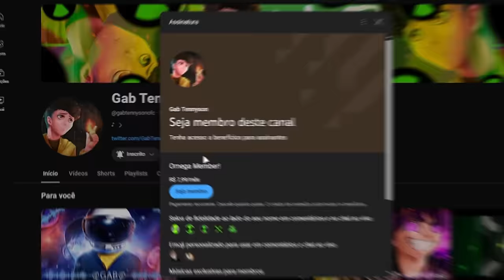♪ Então Eram Dez (Ben 10) | Gab Tennyson & OmegaGroup ♪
! SEJA MEMBRO !

- Ben 10: Clássico, Força Alienigena, Supremacia Alienigena, Omniverse... ♪

Vozes - Gab Tennyson, D.M Show (Refrão) & Pri 10 (Eco Eco)
Letra - D.M Show & Gab Tennyson
Assistência na Letra - Hirow & Hackchaneel

Beat - D.M Show
Reamp de Baterias - Murilo Nunes
Guitarras - Hiroto

Mixagem & Masterização - Murilo Nunes

Edições - Skyvviz (Intro), PatoKiwi (Verso 1), Mig (Pontes & Pré-Refrões), Jack Titan (Refrão), L A U, Mundo Gustavo, Cleo & VCZinho (Verso 2)

Edição do Trailer - 3dMig
Edição da Intro - PatoKiwi

Ilustração - C4
Tratamento & Thumbnail - ShoutoTDRK
Promocionais e Capa do Spotify - One
Marca D'água - C4

Legendas - Gab Tennyson

! MARCAÇÔES !
0:00 Inicio
0:13 Intro (Clássico) | Edit By Skyvviz
1:19 Verso 1 (Ben de 11 anos) | Edit By PatoKiwi
1:44 Pré-Refrão (Ben de 11 anos) | Edit By 3dMig
2:09 Refrão | Edit By Jack Titan
2:35 Verso 2 (Alien Force) | Edit By L A U
3:26 Verso 3 (Ultimate Alien) | Edit By Mundo Gustavo
4:18 Verso 3 (Omniverse) | Edit By Cleo, Mundo Gustavo & VCZinho
5:47 Pré-Refrão (Omniverse) | Edit By 3dMig
6:00 Refrão | Edit By Jack Titan
6:56 ...

"Quanto mais você faz, mais você conquista."